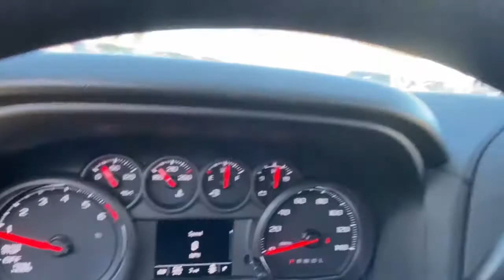2021 Chevrolet Silverado_1500 Lake Orion, Rochester, Oxford, Auburn Hills, Clarkston, MI 416921R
Oxford Brown Metallic New 2021 Chevrolet Silverado_1500 available in Lake Orion, Michigan at Wally Edgar Chevrolet. Servicing the Rochester, Oxford, Auburn Hills, Clarkston, MI area.

Silverado 1500 Custom 4D Crew Cab 120-Volt Bed Mounted Power Outlet 120-Volt Instrument Panel Power Outlet 3.5 Diagonal Monochromatic Display 4G LTE Wi-Fi Hot Spot Capable Auto-Locking Rear Differential Black Name Plates (LPO) Black Tailgate Lettering (LPO) Bluetooth For Phone Body Color Grille Chevrolet Connected Access Capable Color-Keyed Carpeting Floor Covering Custom Convenience Package Custom Value Package Dark Essentials Package (LPO) Deep-Tinted Glass Electric Rear-Window Defogger Electronic Cruise Control EZ Lift Power Lock & Release Tailgate Front Black Bowtie Emblem (LPO) Front Frame-Mounted Black Recovery Hooks Front Rubberized Vinyl Floor Mats Hitch Guidance Infotainment Package Integrated Trailer Brake Controller LED Cargo Area Lighting Manual Tilt Wheel Steering Column OnStar & Chevrolet Connected Services Capable Power Door Locks Power Front Windows w/Driver Express Up/Down Power Front Windows w/Passenger Express Down Power Rear Windows w/Express Down Preferred Equipment Group 1CX Rear 60/40 Folding Bench Seat (Folds Up) Rear Rubberized-Vinyl Floor Mats Remote Keyless Entry Remote Vehicle Starter System Single-Zone Manual/Semi-Automatic Air Conditioning SiriusXM Radio Standard Tailgate Theft Deterrent System (Unauthorized Entry) Trailering Package Wheels: 20 x 9 Bright Silver Painted Aluminum.brbr4WD 2.7L Turbo 8-Speed Automatic 19/22 City/Highway MPGbrbrbr***GM vehicles will reflect Employee Pricing less current factory incentives. Special offers and incentives may apply based on eligibility. Pictures may not reflect actual vehicle. Posted miles may vary. Some options listed may be inaccurate due to VIN decoders. Some vehicles may have added accessories. See Dealer for details.*** Price includes: $4250 - Chevrolet Consumer Cash Program. Exp. 03/31/2021
Custom Convenience Package|Custom Value Package|Dark Essentials Package (LPO)|Infotainment Package|Preferred Equipment Group 1CX|Trailering Package|AM/FM radio: SiriusXM|Premium audio system: Chevrolet Infotainment 3|Radio data system|Radio: Chevrolet Infotainment 3 System|SiriusXM Radio|Air Conditioning|Electric Rear-Window Defogger|Rear window defroster|Single-Zone Manual/Semi-Automatic Air Conditioning|120-Volt Bed Mounted Power Outlet|120-Volt Instrument Panel Power Outlet|Bluetooth For Phone|EZ Lift Power Lock & Release Tailgate|Power Front Windows w/Driver Express Up/Down|Power Front Windows w/Passenger Express Down|Power Rear Windows w/Express Down|Power steering|Power Windows, Locks & Mirrors|Remote Keyless Entry|Remote keyless entry|Remote Vehicle Starter System|Auto-Locking Rear Differential|Heavy Duty Suspension|Manual Tilt Wheel Steering Column|Speed-sensing steering|Traction control|4-Wheel Disc Brakes|ABS brakes|Dual front impact airbags|Dual front side impact airbags|Front anti-roll bar|Front wheel independent suspension|Low tire pressure warning|Occupant sensing airbag|Overhead airbag|Power Door Locks|Electronic Brake Assist|Electronic Stability Control|Delay-off headlights|Fully automatic headlights|Panic alarm|Security system|Theft Deterrent System (Unauthorized Entry)|Cruise Control|Electronic Cruise Control|Automatic Stop/Start|Black Name Plates (LPO)|Black Tailgate Lettering (LPO)|Body Color Grille|Bumpers: body-color|Front Black Bowtie Emblem (LPO)|Heated door mirrors|LED Cargo Area Lighting|Power door mirrors|Rear step bumper|3.5 Diagonal Monochromatic Display|4G LTE Wi-Fi Hot Spot Capable|Apple CarPlay/Android Auto|Chevrolet Connected Access Capable|Cloth Seat Trim|Color-Keyed Carpeting Floor Covering|Driver door bin|Driver vanity mirror|Front reading lights|Front Rubberized Vinyl Floor Mats|Illuminated entry|OnStar & Chevrolet Connected Services Capable|Outside temperature display|Overhead console|Passenger vanity mirror|Rear reading lights|Rear Rubberized-Vinyl Floor Mats|Standard Tailgate|Tilt steering wheel|Trip computer|40/20/40 Front Split Bench Seat|Rear 60/40 Folding Bench Seat (Folds Up)|Split folding rear seat|Front Center Armrest w/Storage|Passenger door bin|Front Frame-Mounted Black Recovery Hooks|Hitch Guidance|Integrated Trailer Brake Controller|Alloy wheels|Wheel Locks (Set of 4) (LPO)|Wheels: 20 x 9 Bright Silver Painted Aluminum|Deep-Tinted Glass|Variably intermittent wipers|3.42 Rear Axle Ratio